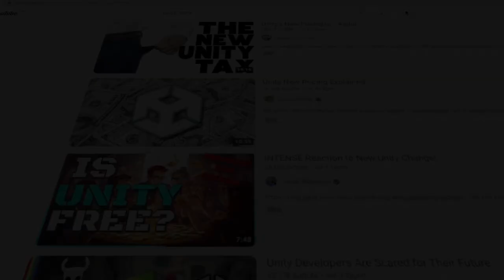Das Ende vom @plankton.mp4 Game ?!?!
Hallo Leute, in diesem Video geht es darum das meine Mühen von den letzten Monaten für dieses Spiel umsonst waren, da es mit der Engine mit der ich das ganze mache und zwar die Unity Engine 2024 eine absurde Wandel ihres Finanzkonzept vorhat.
Da ich dieses nicht unterstützen will habe ich schweren Herzens das Projekt Plankton Das Game vorläufig gestoppt.

Info
Ich erstelle ein Spiel für @plankton.mp4 basierend auf seinen Charakter aus
seinen Videos.

Social Media